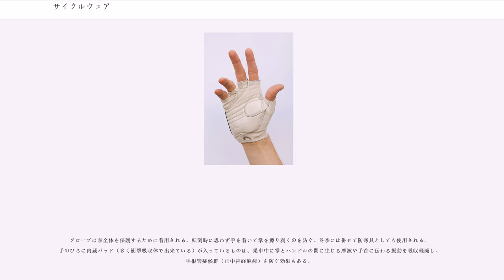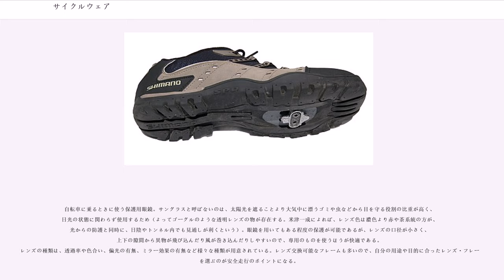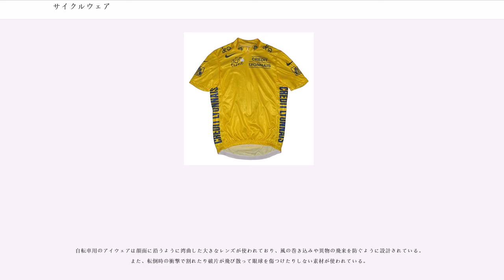サイクルウェア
サイクルウェア (cyclewear, cycle wear, cycling wear) とは、サイクリングなど自転車乗車の際に着用するために設計された衣服などのこと。本項では衣服に限らずヘルメット・アイウェア・シューズなどについても扱う。

自転車用上半身ジャージは、自転車ロードレースに参加する選手のために開発されたため、通気性と軽さが重視されている。ロードレースでは前屈のみの姿勢を取る時間が多いため、一般のジャージに比べると背中側の丈が長くなっていることが多い。さらに競技用のものは、ばたつきを抑えるため、体に密着する伸縮性と、速乾性も必要とされる。補給食やスペアボトルなどを入れるためのポケットが背中に付いているのも特徴の一つである。古くは前（胸）ポケットが付いていたが、やがて消滅し現在の形になったという。

プロ選手は、チーム名やスポンサーの名称が入るなど他競技のユニフォームと同様の役割を持つチーム・ジャージを着用し、走る広告としての働きもこなす。サッカーなどと同じく、チームジャージのレプリカが一般に販売されている。自分のひいきチームのレプリカ・ジャージを着て、レース観戦に出かけるのも同様である。なおジャージ以外についてもチーム・レプリカが市販されているものがある。

ツール・ド・フランスなどのステージレースでは、その日のスタート時点での各賞のトップ選手が一目でわかるよう、指定色の特別なジャージ（リーダージャージ）を着用する。特別な例としては、世界選手権優勝者（世界チャンピオン）が着用を許されるマイヨ・アルカンシエルと各国の国内選手権優勝者が着用を許されるナショナルチャンピオンジャージがある。どちらも次のチャンピオンが決まるまでの1年間のみで、チャンピオンでなくなってからは、袖口にアルカンシエルやナショナルカラー、国旗をあしらったジャージを着用することがある。

近年、タイムトライアルに際しては、皮膚よりも空気抵抗の少ない素材で作ったワンピース型のスキンスーツを着用する選手が多い。この場合でも、規則により下半身はレーサーパンツ同様、黒一色である。

レーサーパンツとは、ジャージと同じく通気性が良く軽い素材（一般にはナイロンスパンデックス）で作られた自転車用下半身ジャージ。通称「レーパン」。

サドルと接触する部分にはパッドが縫い付けられており、長時間の走行がしやすくなっている。肌に密着していると、ペダルを回す際にパンツとサドルが接触することによる摩擦が生じないというメリットがある。しかし下半身の線がはっきり出ることに羞恥心や抵抗を感じる者も多く、ファンライド用の密着しないタイプや、上から他のパンツをはくことを前提にしたインナータイプのものも増えている。女性用には水着のパレオの様に短いスカートを付属させていることもある。

レーサーパンツには、パンツタイプのものと、肩にスリーブをひっかけるビブショーツの2種類がある。ビブショーツは腹部に圧迫を感じにくいのと、腹部が冷えにくい設計なので、ほとんどのプロ選手はビブショーツを着用する（ビブショーツと腹部の間にボトルを入れて運ぶことも出来るので、中継ではアシストの選手がジャージの前を空けて、ボトルを入れているシーンが良く映る）。欠点は、トイレに行ってもジャージを先に脱ぐ必要がある事。サイクルウェアで有名な日本メーカー・パールイズミが2014年、この欠点を克服した「クイックビブ」（ウエストで上下分割が出来る）を考案し国内特許を取得。

自転車で走行する場合には前方から強い風を受ける場合が多い。ウインドブレーカーはこの風から効果的に体温を保つためによく用いられる。気候状況などの変化によって着脱することが多く、収納がしやすいように小型・軽量であることが求められる。このため、マイクロファイバーなどの化学繊維で織られ、脇はメッシュで抜けたものが主流となっている。また、ジャージと同様に、背面の丈が長い（普通のスポーツ用を流用してもいいが、こちらは裾が水平なので背中が出ることになる）。季節によっては、袖の無いウインドベストも用いられる。色は様々であるが、他者からの視認性を向上させるために、蛍光色にされた黄やオレンジなどの派手な色が望ましいとされる。

気温の低下による身体の体温低下を防ぐために作られた自転車用上半身ウェアを「ジャケット」と呼ぶ。ヨーロッパの厳冬期用から日本の秋ごろ気候までの様々な気温に合わせたジャケットが発売されており、自転車用ジャージに比べると一般的に厚手で、生地の目は...